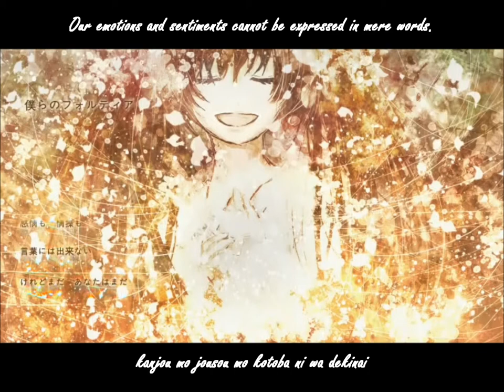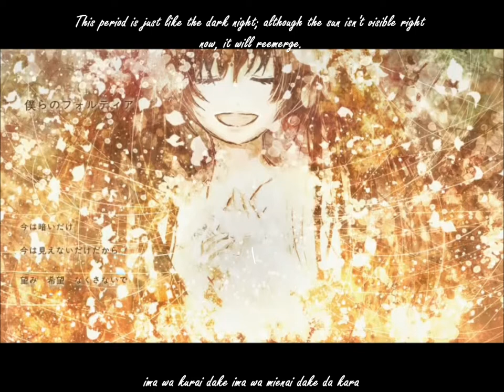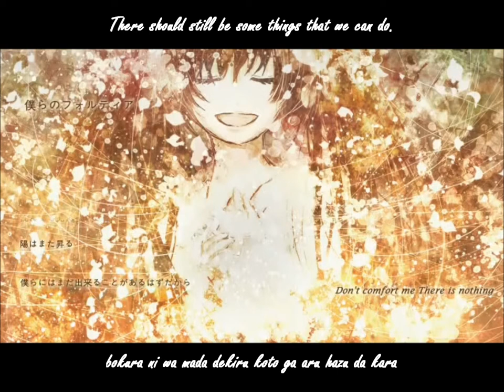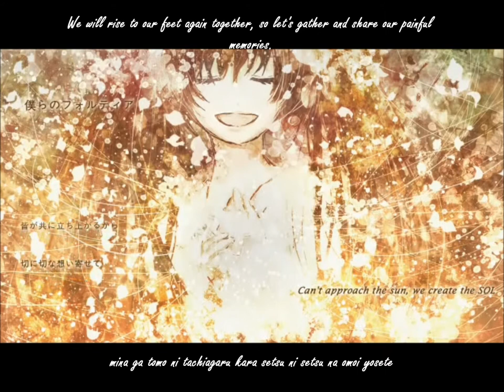Our Fortia 僕らのフォルティア English and romaji subs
"You won't shoulder those painful memories alone, because every one of us will share the pain together."

Miku dark append song with a rap by Ippei Yoshino.

Title: 【初音ミクAppend DARK】 Our Fortia 僕らのフォルティア 【オリジナル曲】 Bokura no FORUTIA/Our Fortia (Fortitude)
Composer: オカメP (Okame-P)
Rap written and performed by 吉野一平/Ippei Yoshino